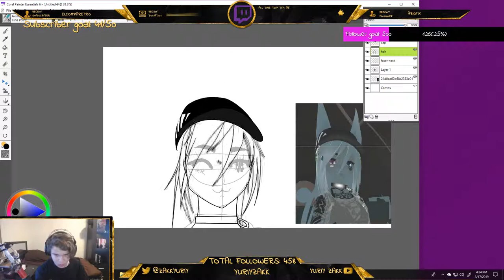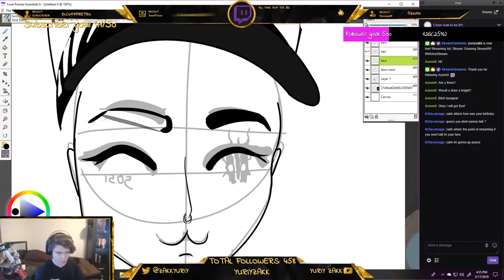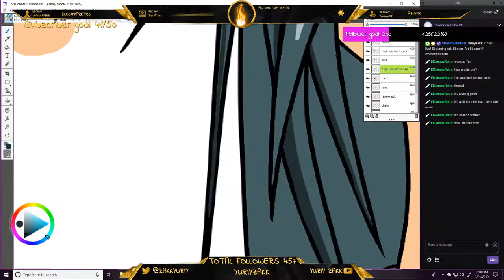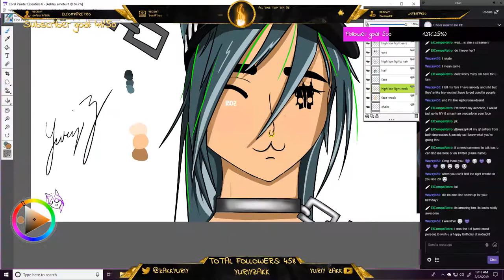(Speed Art / Drawing ) New Emote For My Friend :3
-ZAKK

-Zakk